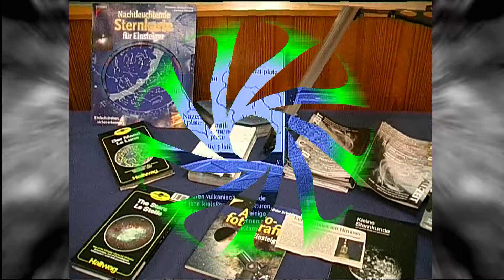Gropiusstadt Hobby Ausstellung Teleskop 2002